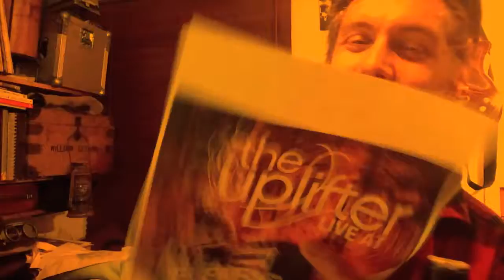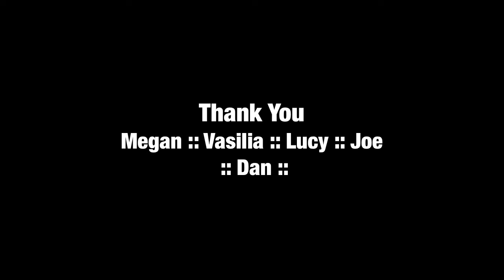The Uplifter - Didgeridoo Festival Shout-Out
Shout-out for The Uplifter's performance at Elementary Didgeridoo Festival and a useless guide to the whereabouts of the Brecon Beacon's!

Music © "Better to Know" by Chris Murray